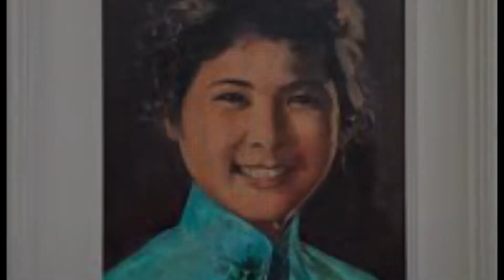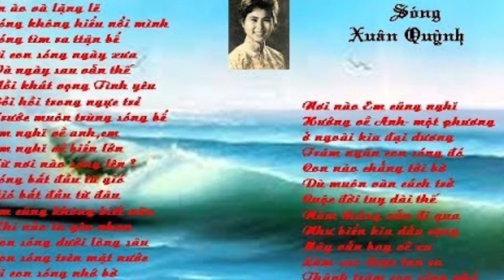La poetisa a la que Google Doodle Sunday le dedicó una pintura por su natalicio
Xuân Quỳnh fue una poetisa Vietnamita que inició sus estudios como Bailarina prefesional pero que con el tiempo se dedicó a la Literatura y a formar parte del consejo de Escritores Jóvenes en su natal Vietnam.
Conozcamos más de su vida y obra de esta singular artista.